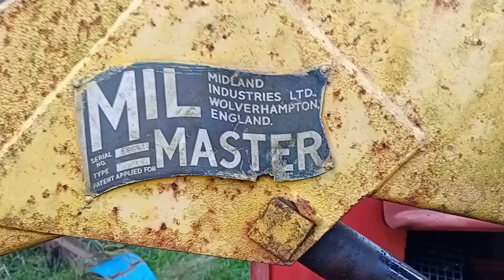Nuffield 10/60 Mil Master Loader welded x2 loops on Bucket